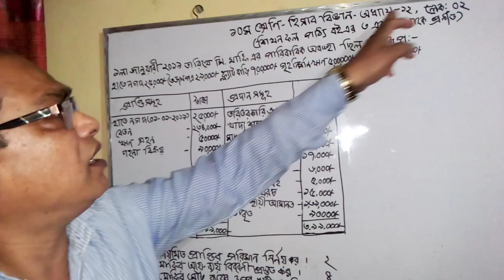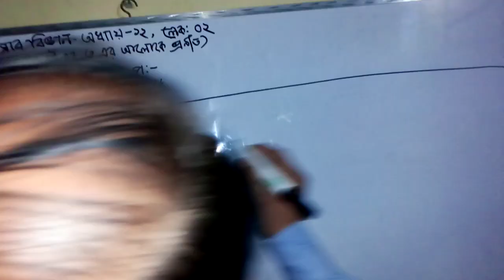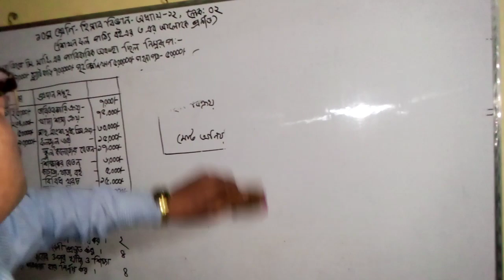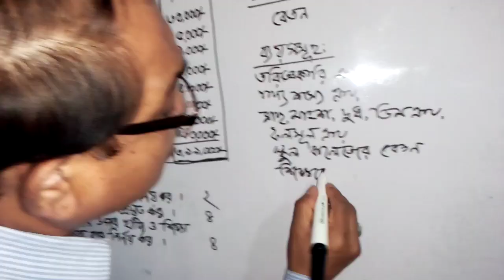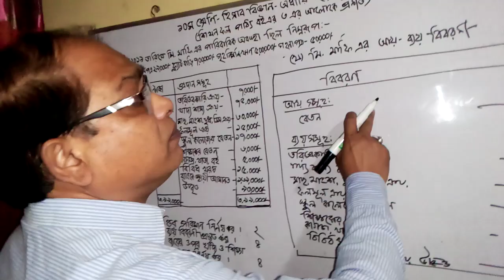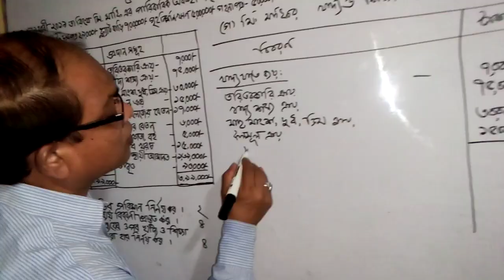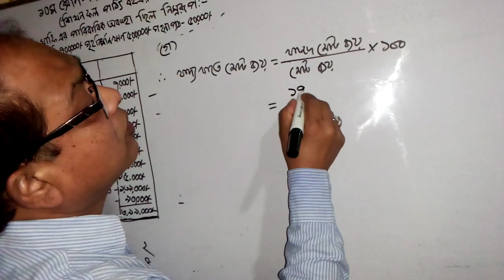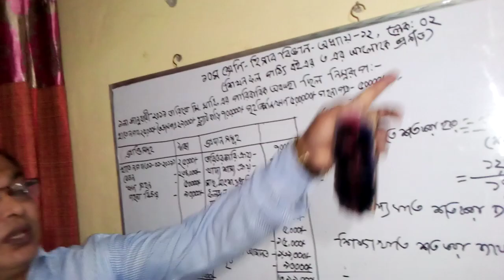Fakhar Uddin Sir | Class 10 | Accounting (Chapter-12) | Lecture 2